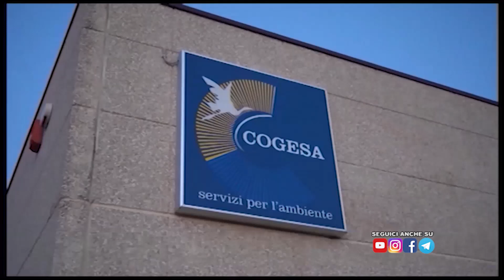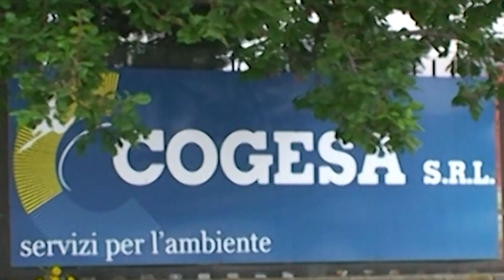Cogesa, parte corsa per Direttore Generale Verifiche su studio qualità aria